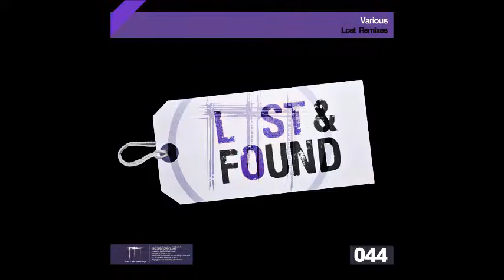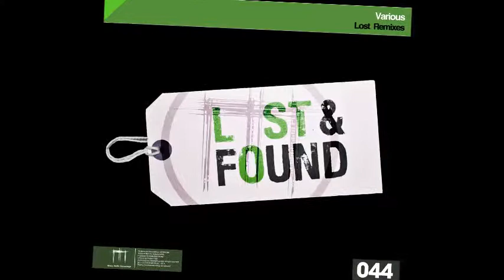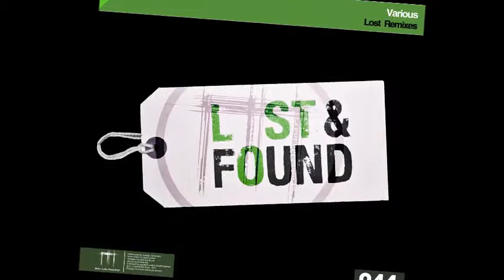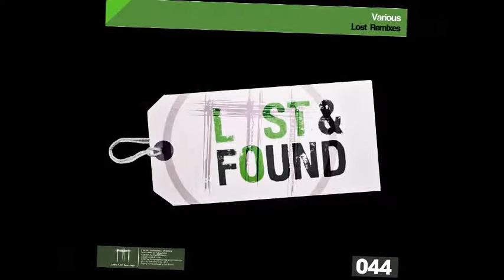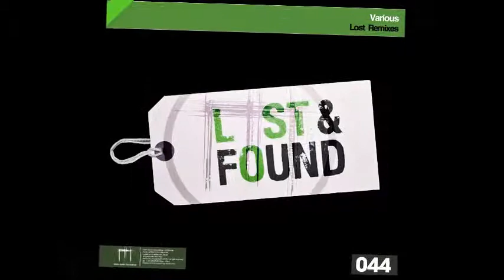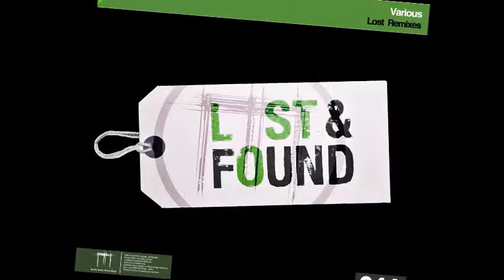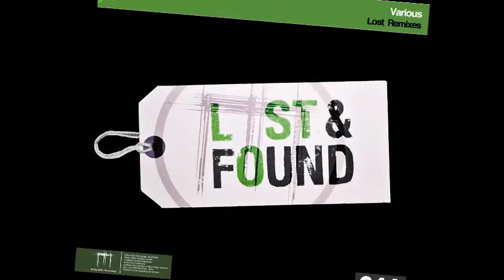I.A. Bericochea - Negro y Azul 08 (Khristian K Mikrodub Miks)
MOIRA044 - V.A. - Lost Remixes